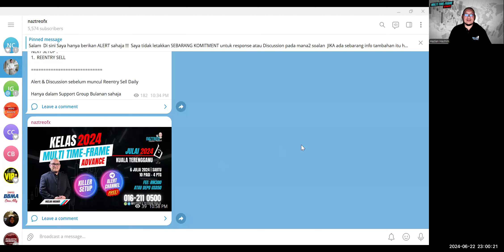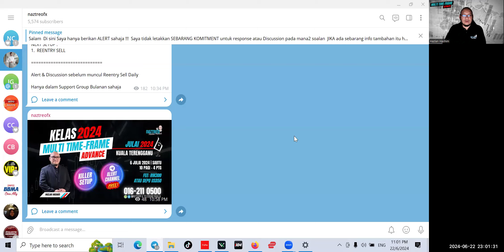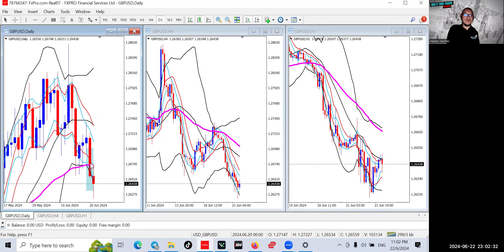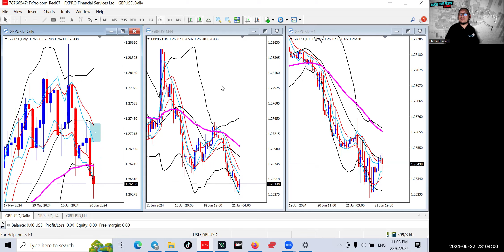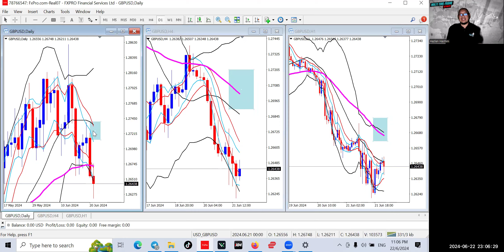GBPUSD MINGGU DEPAN KITA SELL LAGI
Salam semua

Untuk dapatkan buku MTF dan produk Naztreo, sila rujuk di Shopee menggunakan link di Bawah:

Untuk order di luar Malaysia, boleh pm @azran98 di telegram untuk pembelian.

Sebarang pertanyaan berkenaan produk Naztreo boleh pm
WhatsApp DAPATKAN INFO KELAS DI TERENGGANU
DAN BUKU MTF DI TELEGRAM